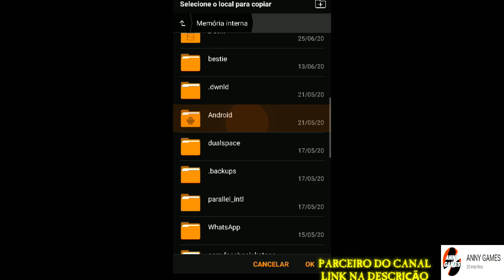●O INVASOR FEZ O ESTRAGO NA SUA BASE? BUG! 👁 TUTORIAL LAST DAY #7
●Salve galera! Dolglas Bullet na área e galera, nesse venho mostrar o que fazer, se o invasor não deixou pegadas, se ele levou itens que você não queria, ou até mesmo se você quiser apagar uma invasão, se gostou se inscreva no canal, deixe sua avaliação no vídeo. Para apoiar o canal seja membro, caso possa e queira.